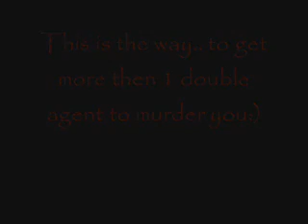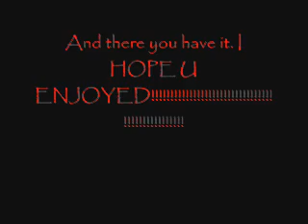Runescape clue scroll glitch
this is where I get murdered by more then 1 double agent